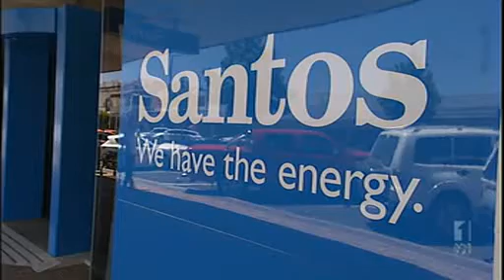Narrabri gas deal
Luke Foley MLC says the Narrabri gas deal "makes a mockery of due process".